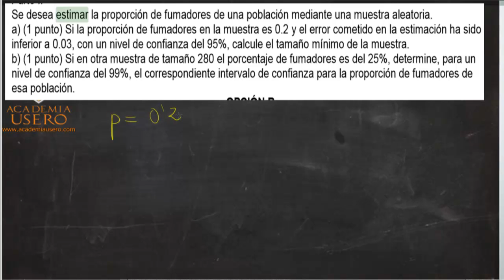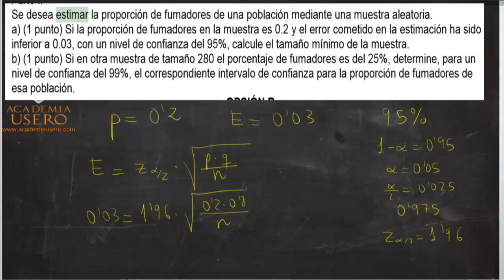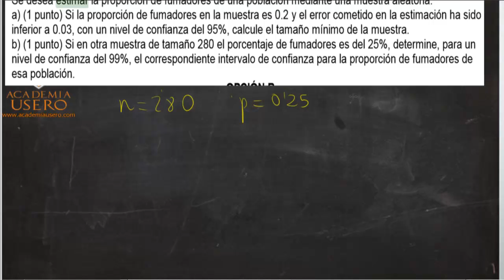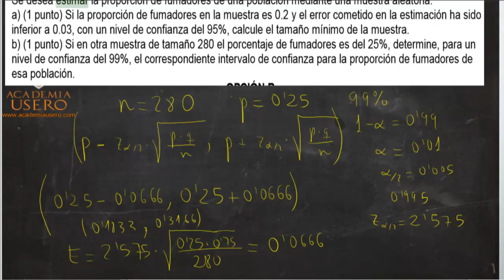Estimación de la proporción fumadores Selectividad Matemáticas Academia Usero Estepona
Realizamos un problema de Selectividad de intervalo de confianza para la proporción:
Se desea estimar la proporción de fumadores de una población mediante una muestra aleatoria. a) Si la proporción de fumadores en la muestra es 0.2 y el error cometido en la estimación ha sido inferior a 0.03, con un nivel de confianza del 95%, calcule el tamaño mínimo de la muestra .b) Si en otra muestra de tamaño 280 el porcentaje de fumadores es del 25%,determine, para un nivel de confianza del 99%, el correspondiente intervalo de confianza para la proporción de fumadores de esa población.